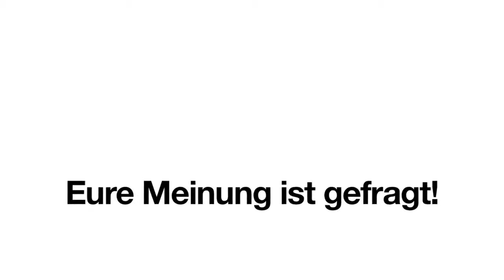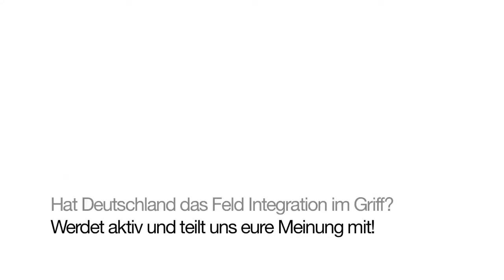Du hast die Macht Strassenumfrage: Integration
Eure Meinung zählt! Wir befragen Euch zu aktuellen Themen.

Thema diesmal: Integration in Deutschland.